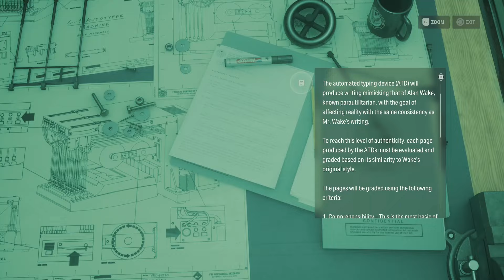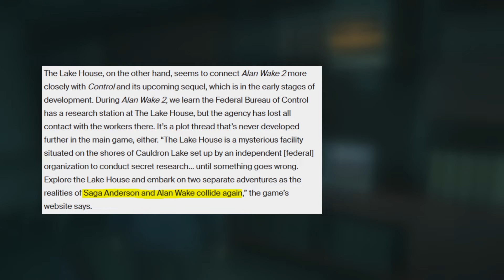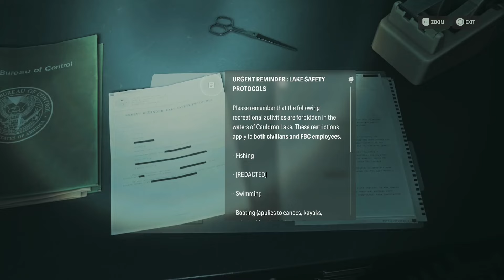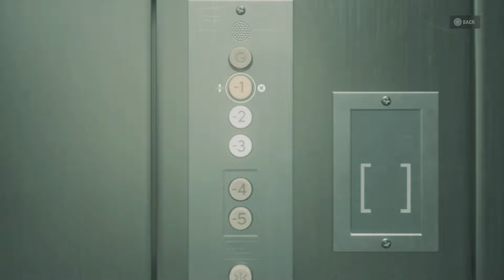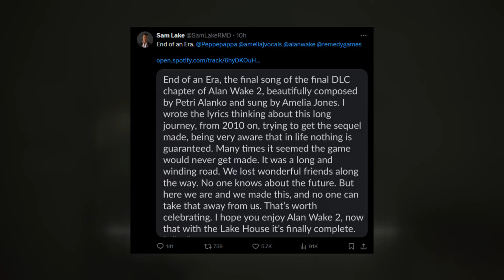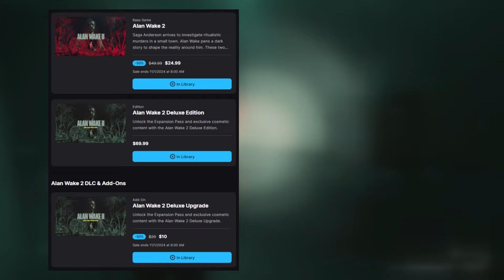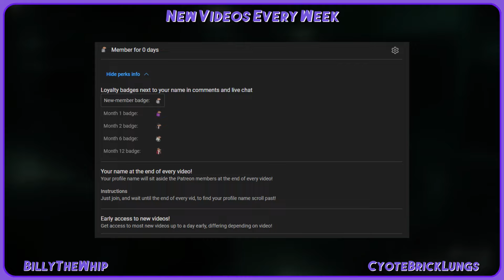The Lake House is a PERFECT DLC - ALAN WAKE 2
The Lake House is the final DLC for Alan Wake 2, released just the other day on October 22nd, and everyone is LOVING it! With this being the last DLC for Alan Wake 2, and the end of a near perfect game, I thought that the way Remedy and Sam Lake wrapped everything up, was just great, and the Lake House DLC was amazing! From the different connections to Control, or the all the little references to all the Alan Wake games, then new environments that feel familiar, but are still a great change from what we had already played. I just think this DLC was the perfect end to Alan Wake 2, today I want to talk about not only the story of the DLC, but everything that comes with it! I feel like this is long enough, so go ahead and grab the popcorn, and lets get right down to business.

As always, if you enjoyed this video, and want to see more from me, my channel is flowing with videos so go check it out now!

And if you heard any music that you liked in this video and want to hear more, then go ahead and check out BillyTheWhip on any music platform now!

And if you are looking to support the channel any more than you amazing people already do, and want your name at the end of every video along with some other things;
Go ahead and check out a membership to the channel;

And that may be the last of the DLC, but you still get the GREAT days!

Finally Here: 00:00
Telling Saga a Story: 01:09
So What's New?: 04:37
Connecting to Control: 08:01
What Do I Think?: 11:37
Final Words: 15:12
Outro: 16:53